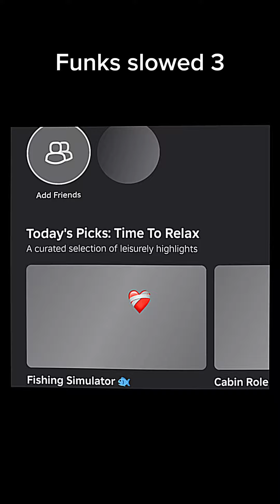Funk heart trend 3